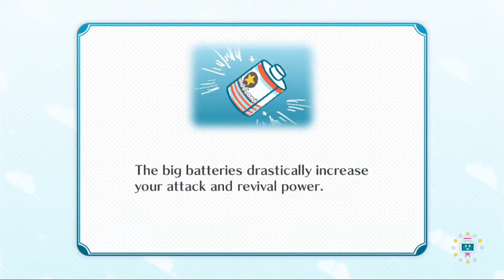Nintendo Land - Luigi where the fuck are you - Part 2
Srsly, Luigi, where u